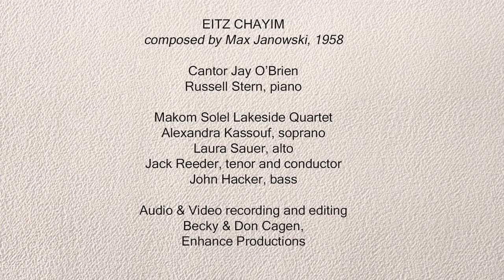Etz Chayim (Tree of Life), virtual choir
Etz Chayim,
composed by Stephen Richards
Cantor Jay O’Brien

Russell Stern, piano

Makom Solel Lakeside Quartet:

Alexandra Kassouf, soprano
Laura Sauer, alto

Jack Reeder, tenor and conductor
John Hacker, bass
Virtual Choir
Audio & Video recording and editing:
Becky & Don Cagen,
Enhance Productions